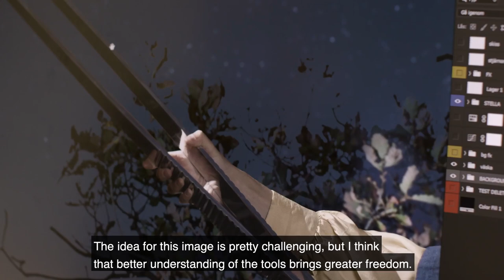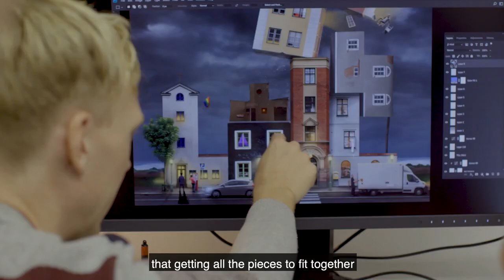Erik Johansson: 4. Road to the Finished Image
In this final episode, Erik shares some of his best tips and tricks for ways to retouch and realize the finished image. Erik spends a considerable amount of time working with this stage of the process. The air is filled with excitement when the participants display their final pieces to Erik.